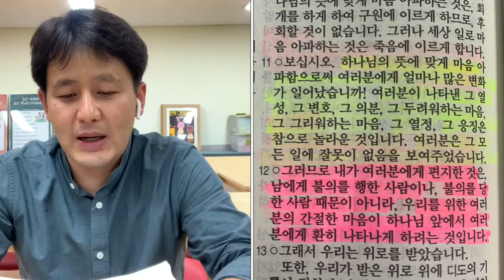2020.08.26. 손으로 묵상_고린도후서 7:11,12_엄세호 목사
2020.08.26. 손으로 묵상_고린도후서 7:11,12_엄세호 목사